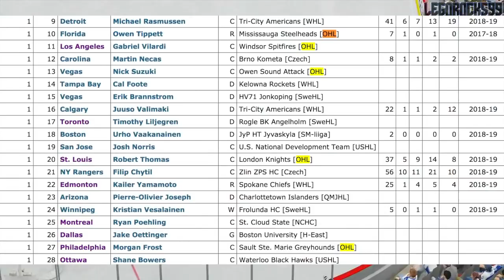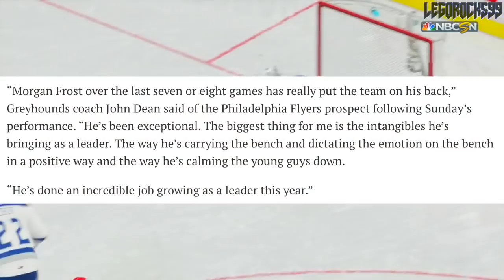He Is TEARING UP THE OHL (5 GOALS VS SUDBURY WOLVES) - Almost 2 PPG (Frost - Flyers Prospects NHL)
I wanted to take some time to talk about Phildalphia Flyers prospect Morgan Frost. The young Canadian is coming off of a 5-goal game against the Sudbury Wolves, and is really giving Flyers fans reason to talk about him. Frost is up at a stunning 75 points, almost at a full 2 PPG.